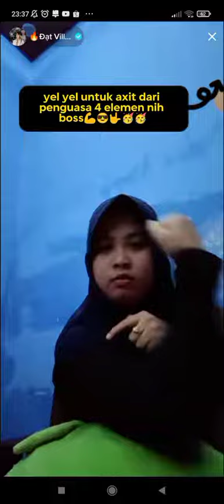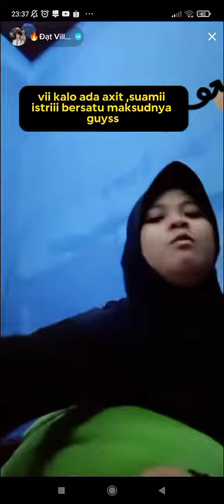DAT VILLA DI KATAIN AXIT " KAYAK GEMBEL 😡VIDHIA LANGSUNG PASANG BADAN